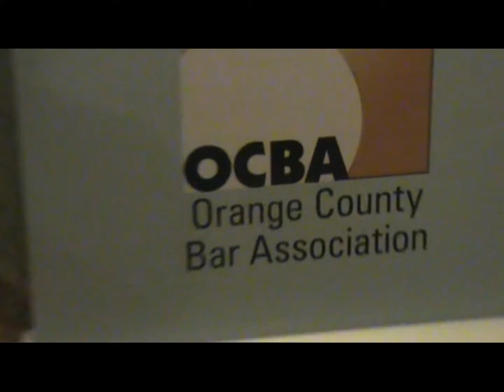2017-6-6 Jennie's Swearing in to practice an attorney